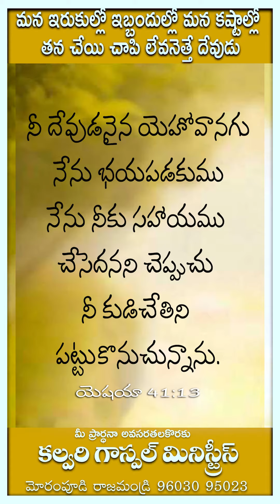మన ఇరుకుల్లో ఇబ్బందుల్లో కష్టాల్లో తన చేయిచాపి లేవనెత్తే దేవుడు|| Rev. Paul Henry || Work For Christ